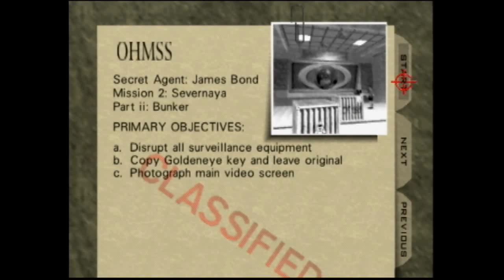Bunker 1 SA - 2:34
PB achieved on the 6th of December 2019